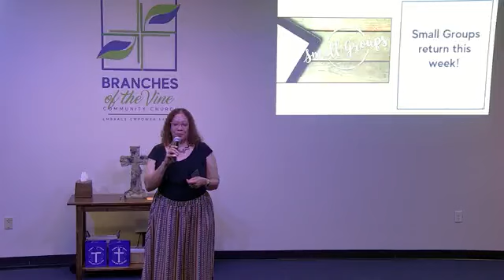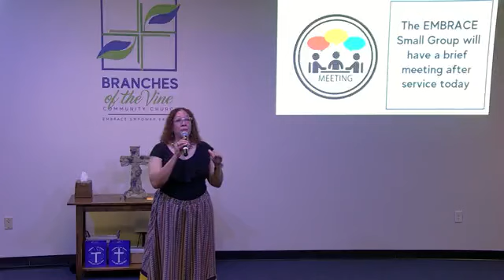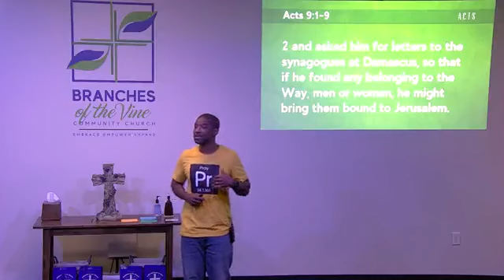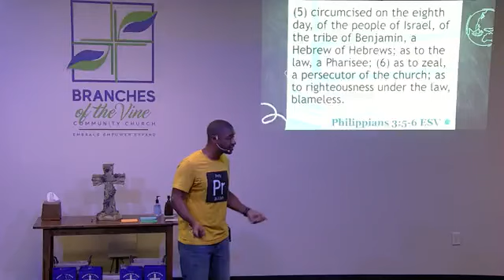BVCC Sunday Service 9/10/23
Sermon Title: Changing Lanes
Sr. Pastor Marsay Winder
Send us your prayer requests: